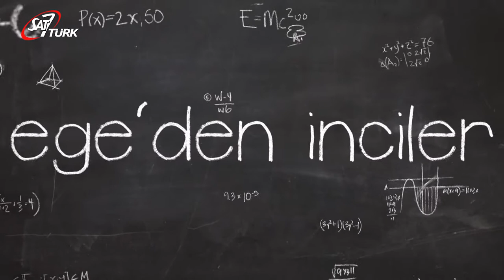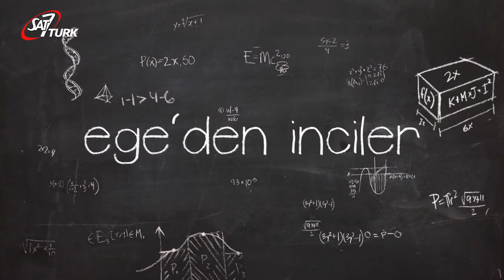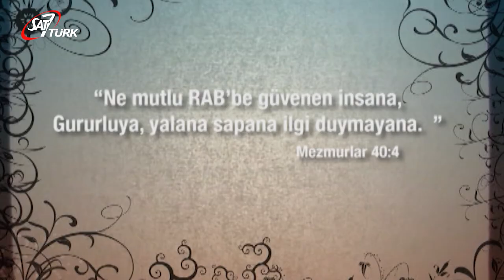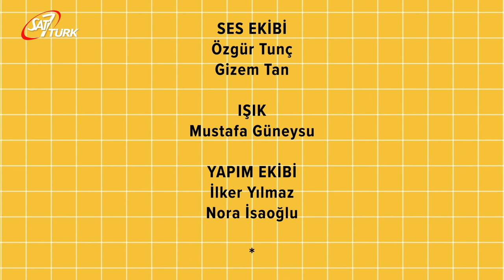SAT-7 TÜRK Çocuk - 29 Haziran 2020